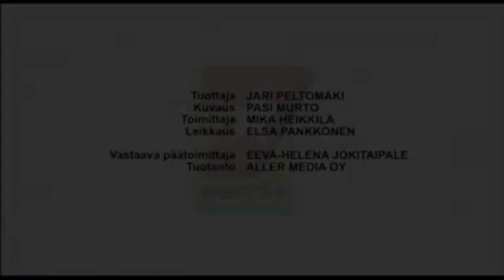Johanna Tukiainen häämatkalla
Seiskan Johanna Tukainen häämatkalla videot (2011)